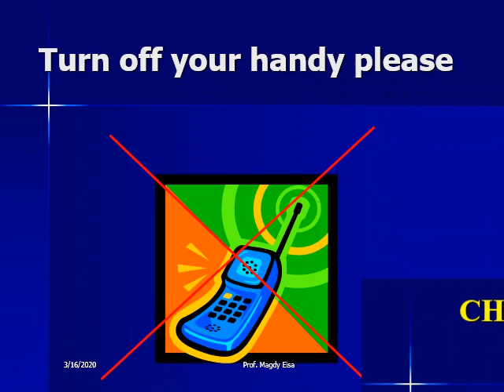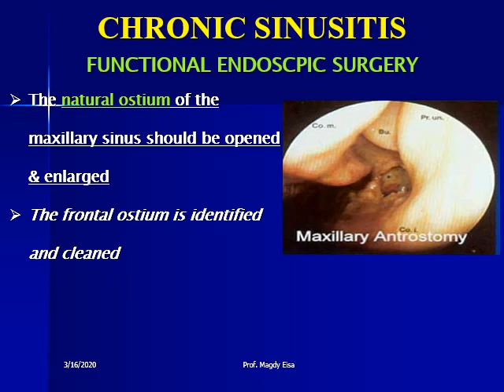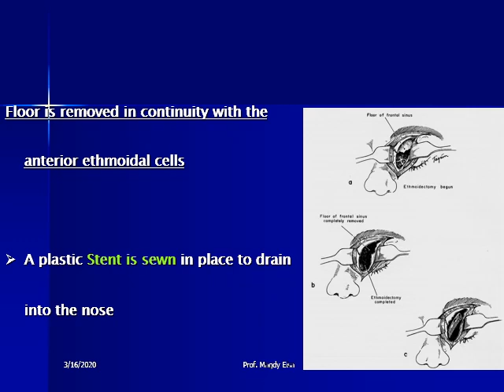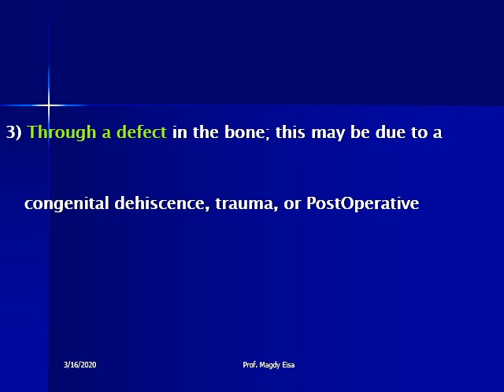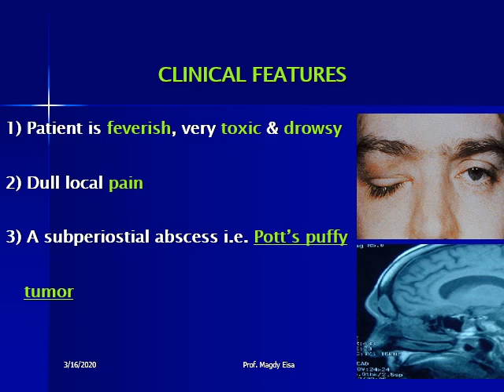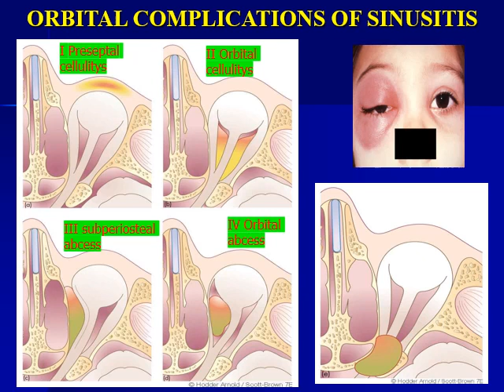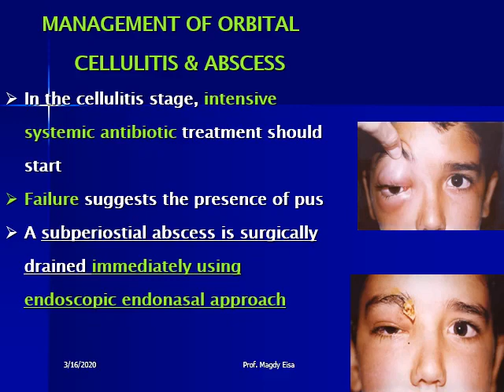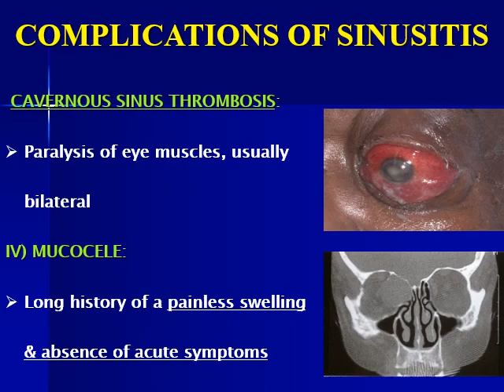Management and complication of Chronic sinusitis